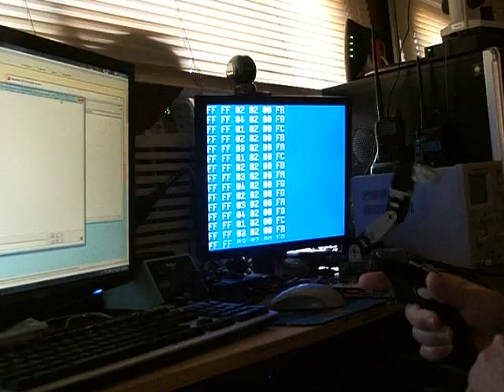Robotic arm - more movement